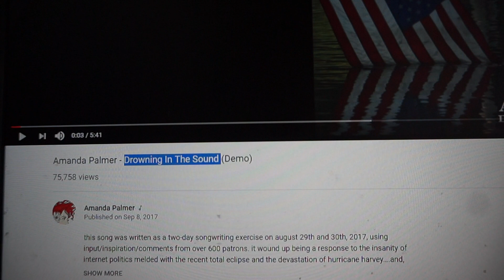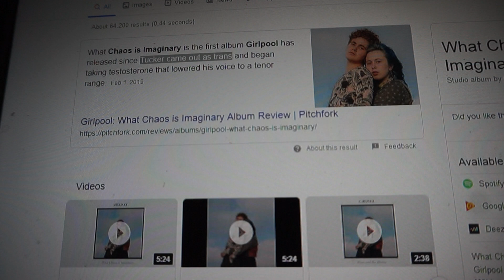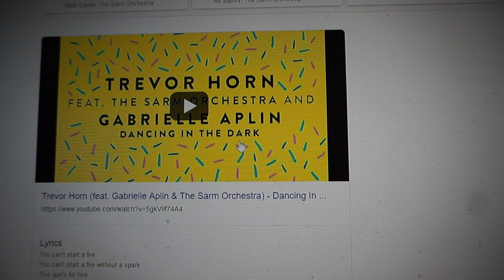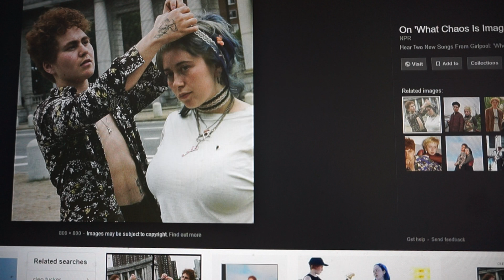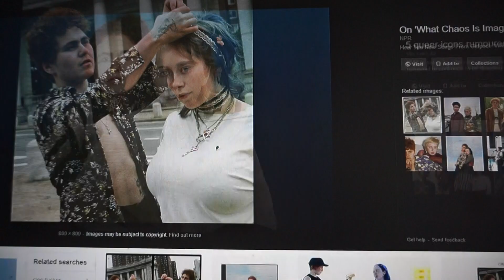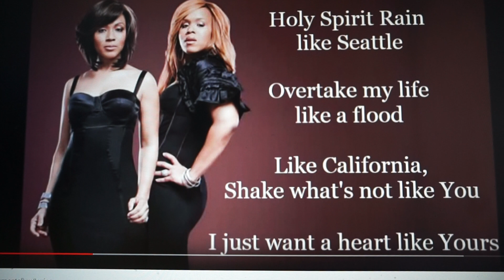Drowning in the Puget Sound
New Music for 2019!